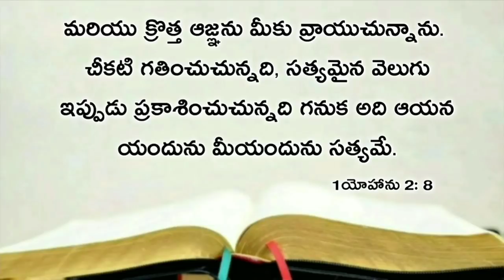Today's promise 01.03.2021